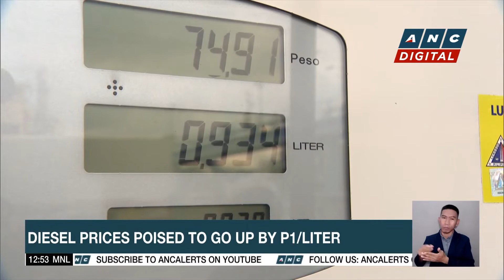Diesel prices poised to go up by P1/liter | ANC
ANC Dateline: Philippine oil prices are set to go up for a fifth straight week.